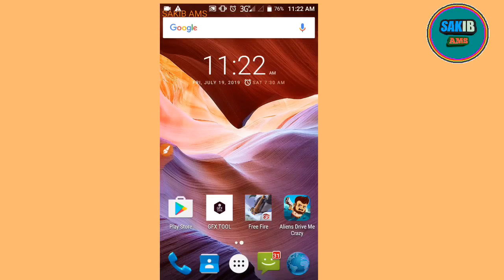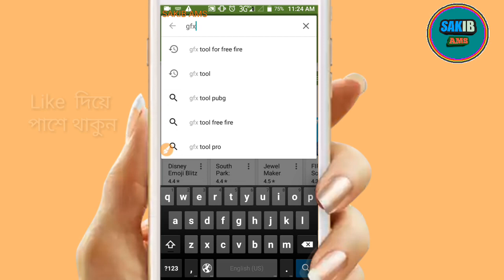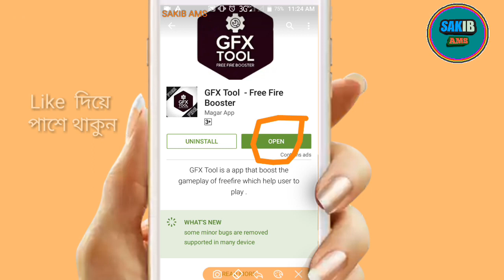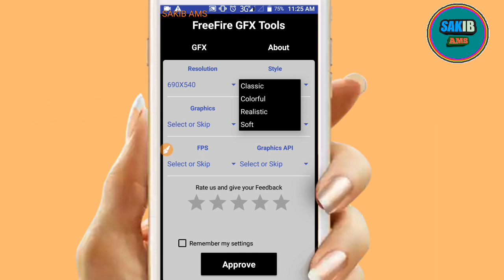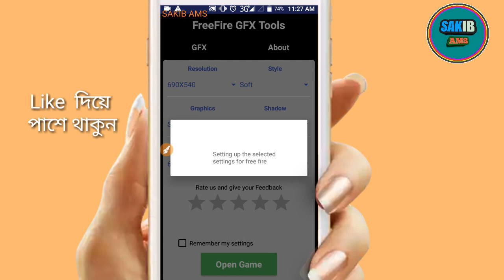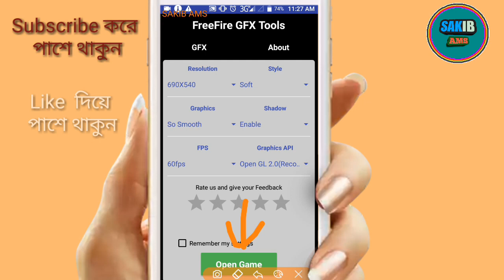1GB RAM এর মোবাইলে FreeFire খেলার শেরা উপায়! কোন LAG করবে না! No ban and No lag!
How to play FreeFire Smoothly, in 1GB mobile Ram!
১ জিবি RAM এর মোবাইল এ, কিভাবে সান্তিমত FreeFire খেলবেন!
 কিভাবে সান্তিমত FreeFire খেলবেন!
Do you know hanging is a big problem for FreeFire game?No ban &No lag!
FreeFire tips!
Hanging problem!
Lag করে!
1GB RAM এর মোবাইলে
FreeFire খেলার শেরা উপায়!
কোন LAG করবে না!
No ban and No lag!